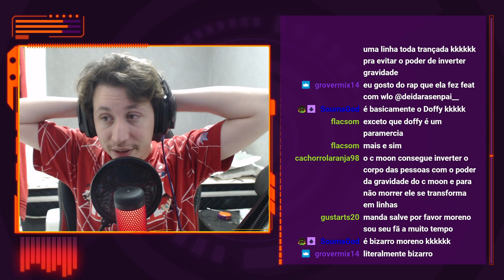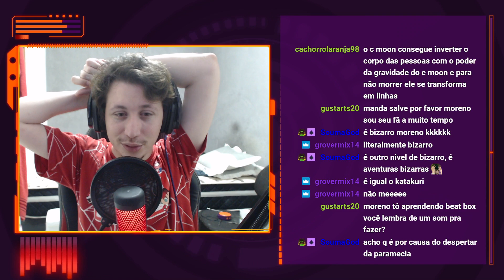MORENO REAGINDO A JOJO 2 EM 1 | Jolyne (D.Y.A) e Kira (Ishida)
Hoje a reação foi de um vídeo de JOJO